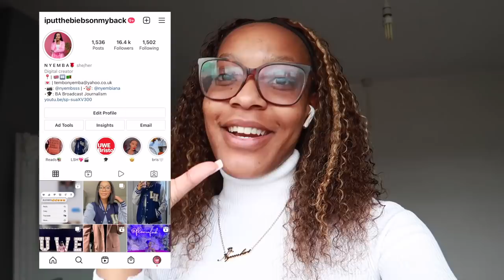PREP & PACK FOR VACATION WITH ME! | nails, shopping, amazon unboxing etc. ✈️🏝✨| Nyemba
Prepare to go on an island vacation with me! Unboxing, shopping, packing etc. Enjoy!

Download the data saving chatting app LetChat.
Shake phone to get up to K350 and set your ONE-PICK to enjoy free data chat with 4.2GB every month.

FAQ
Q: Where are you from?
A: Zambia